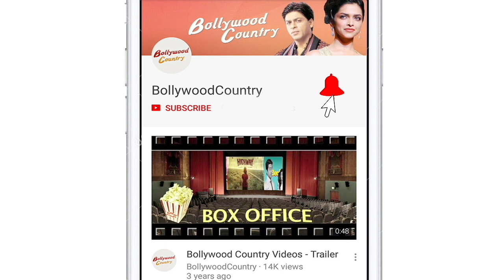Akshay Kumar trolls Sara Ali Khan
Actor Akshay Kumar and Sara Ali Khan are currently shooting for their upcoming film 'Atrangi Re'. Akshay was seen dressed up as emperor Shah Jahan during the shoot.